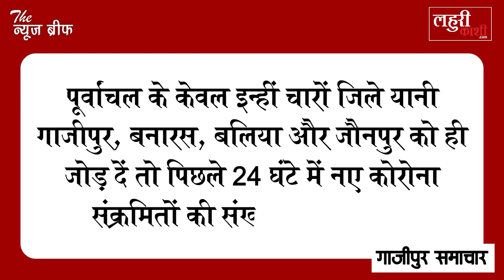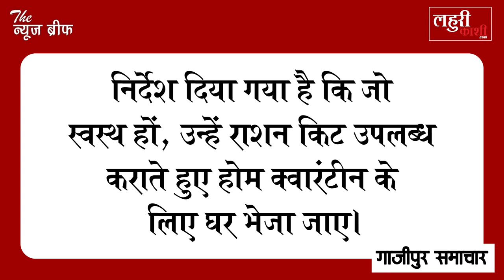गाजीपुर के इस पड़ोसी जिले पर कोरोना की वक्रदृष्टि, पिछले 24 घंटे में 4 जिलों का ये हाल